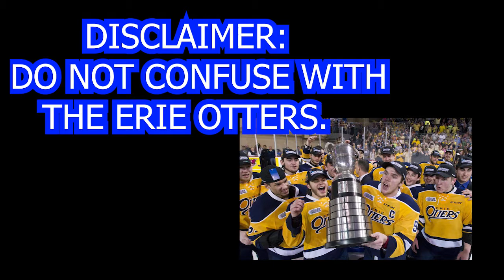UMN Oceanography Final Project 2017 1006/1106; Sea Otters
A quick informational video about Sea Otters. Programs used include Adobe Premiere and Adobe Illustrator.

Group Members: Michael Sogard, Amarah Otto, Stephanie Tucci

Transcript:
Sea otters are not only some of the cutest animals in the ocean, but they are also some of the most influential to the surrounding environments.

Because sea otters lack a layer of blubber like marine animals, the have to rely on their fur and high metabolism to keep them warm. Sea otters have to eat over a quarter of their body weight each day to keep their energy up. While their diets vary, most sea otters eat sea urchins as part of their daily eating habits.

Their eating of sea urchins has a positive effect on the environment and ecosystem that they live in. Sea urchins are able to multiply very quickly and if there were not sea otters around to eat them, they would destroy the kelp forests in the oceans along coast lines.

Kelp forests are a vital part of any marine ecosystem. They help feed the marine life that lives along coast lines and help keep them flourishing with life. If the sea urchins were to multiply with nothing to eat them, they would destroy the ecosystem and marine life in that area.
Sea otters are some of the only mammals in the ocean that are able to crack the hard shell of the sea urchin.

There are many environmental dangers that affect the decrease in the sea otter population, a main factor being pollution threats. When a sea otter comes into contact with offshore oil spills, their fur begins to matt, preventing them from insulating themselves. Without this protection, they are extremely susceptible to hypothermia, and can quickly die. Another factor is the degradation of their environment. Pollution on land runs off into the ocean, which contaminates their environment.

If you want to get involved and help save the sea otter's, visit otterproject.org for more information.

Works Cited

McKie, Robin. “How Sea Otters Help Save the Planet.” The Observer, Guardian News and Media, 10 July 2016,
george94122. “Mom California Sea Otter Uses Rock to Break Clam Open and Shares Food with Her Playful Baby.” YouTube, YouTube, 20 Sept. 2016,
“Cute Sea Otters - 20 Pics.” Animal's Look,
NickTheLegendOfKorra. “SpongeBob SquarePants - Sweet Victory Original Music Video In Full 1080p Hd!!!” YouTube, YouTube, 30 June 2012,